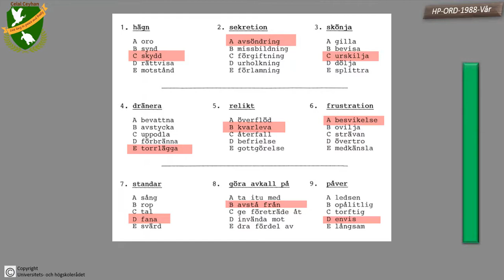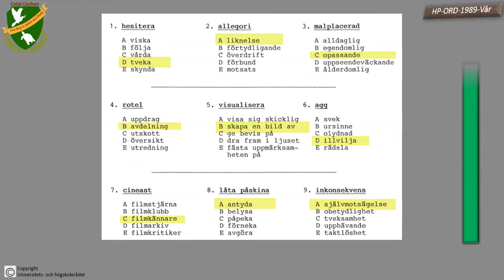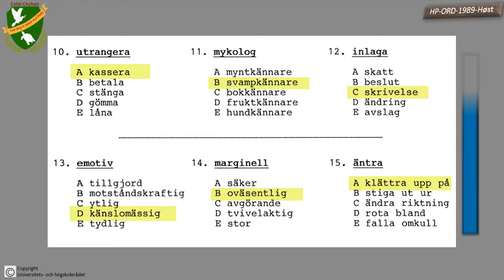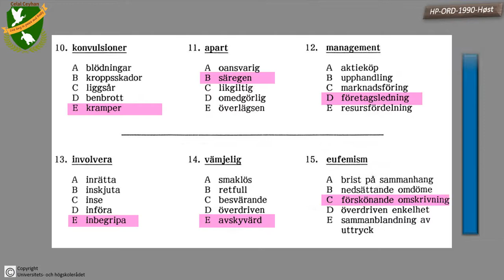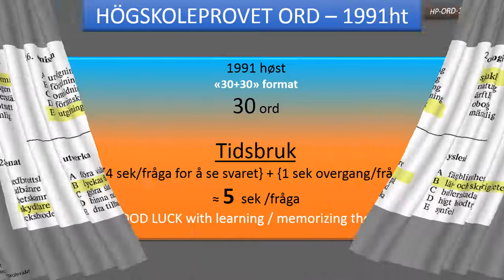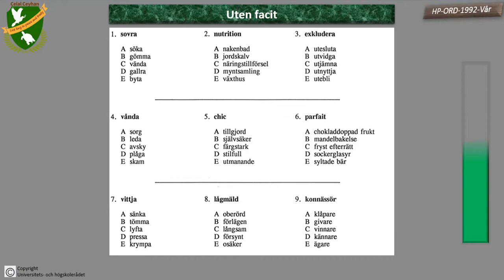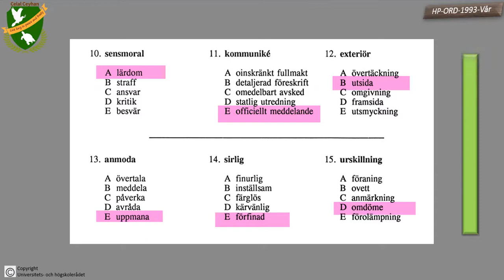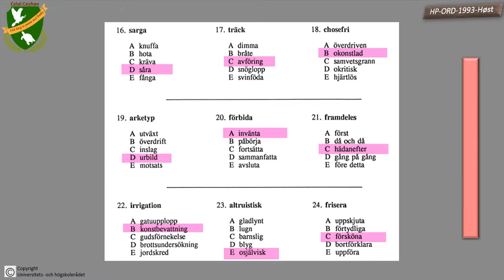91_Högskoleprovet - ORD - kurs: 315 ORD från 1988 - 1993. ORD med FACIT: Part 2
This video is unique. It has 315 words from 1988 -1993. If you are lazy, this video is best for you because everything is prepared and served to you perfectly. You will see that they are asking OLD words again and again.